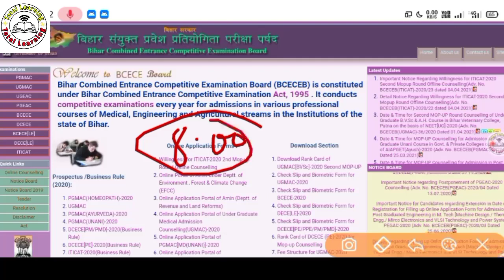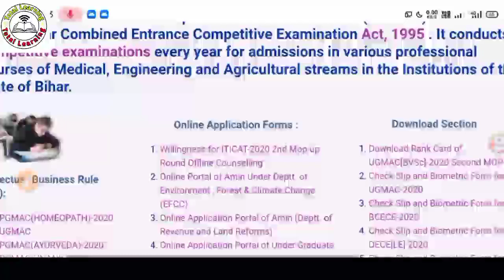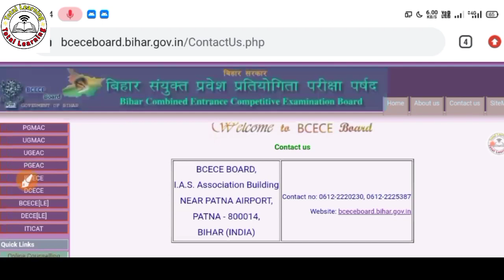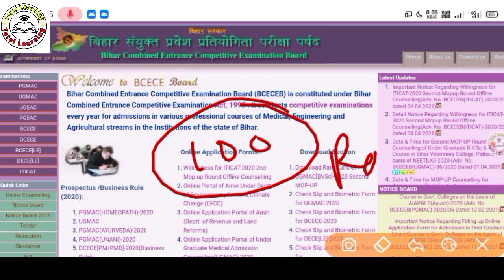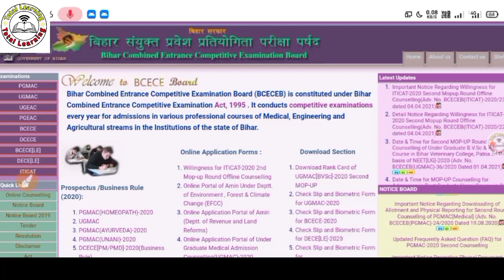paramedical 2020 mop up round date||bihar paramedical mop up round date| mop up round kab se start h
Welcome To The YouTube channel Total learning